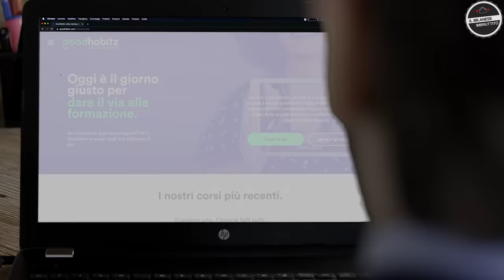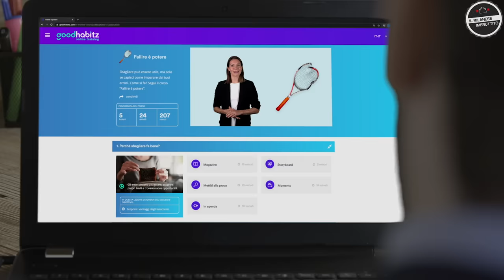Il Milanese Imbruttito - L'Imbruttimento del GIARGIANA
Outfit, look, scuse per paccare e uprgade multitasking per un Giargiana come non lo avete mai visto!